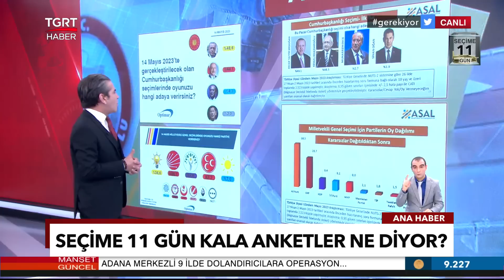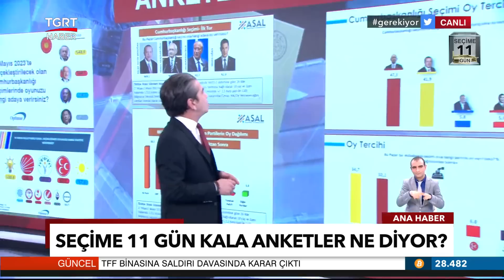Seçime Sayılı Günler Kala Anketler Ne Diyor? Cumhurbaşkanlığı Yarışında Kim Önde? - TGRT Haber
Seçime son 11 gün... Son anketler, seçime dair neler söylüyor? İşte anketlerin diliyle 14 Mayıs...